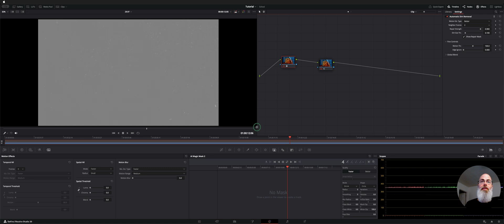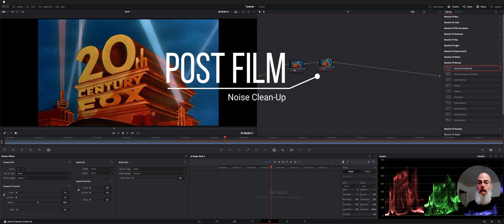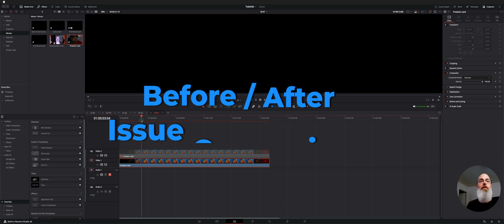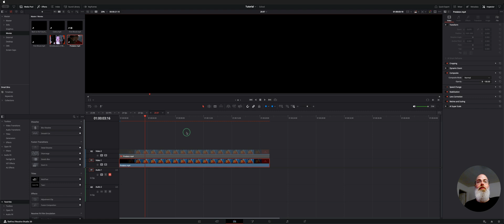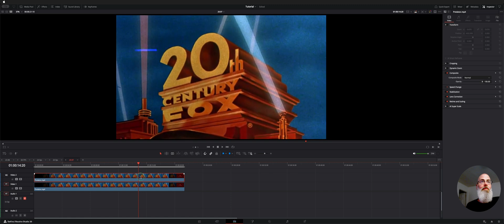Fix Dirty Film Footage FAST in DaVinci Resolve | Full Scene Dirt & Scratch Removal Tutorial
In today’s video, I’ll show you how to clean up entire scenes filled with dirt, scratches, hair, and emulsion stains using tools inside DaVinci Resolve Studio. This is a follow-up to my previous tutorial on removing isolated defects — but now we’re taking on full, dirty clips.

🛠️ What You’ll Learn:

How to use Automatic Dirt Removal for global cleanup

How to fine-tune Repair Strength, Dirt Size Threshold, and more

When to use Temporal Noise Reduction to smooth out grain

Playback/render tips when working with heavy effects

A full before-and-after comparison on a trashed film clip

Perfect for restoring archival footage, vintage film scans, or anything that needs a serious cleanup.

🔧 Tools used in this tutorial require DaVinci Resolve Studio, and I’ll explain exactly why it’s worth it.

00:00 Intro
00:49 Node 1 - Automatic Dirt Removal - Settings
01:19 Plug-In Settings
02:27 Repair Mask
03:51 Node 2 - Temporal Noise Reduction
04:33 Before / After

💬 Got a tough shot or clean-up challenge? Drop a comment and I might feature it in a future video!